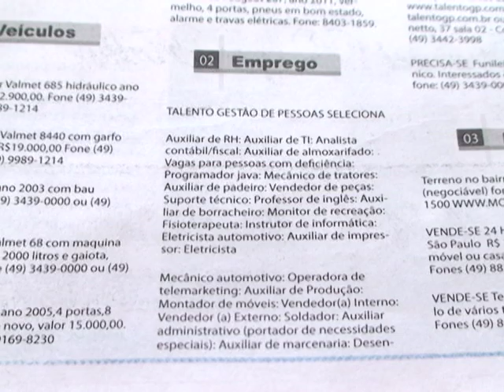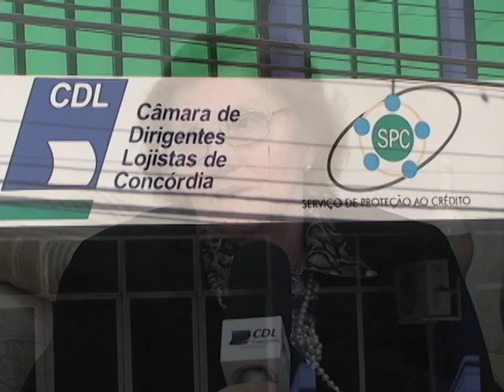TV CDL Concórdia: homenagem 80 anos de Concórdia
News Comunicação Organizacional - Assessoria de Comunicação CDL Concórdia.